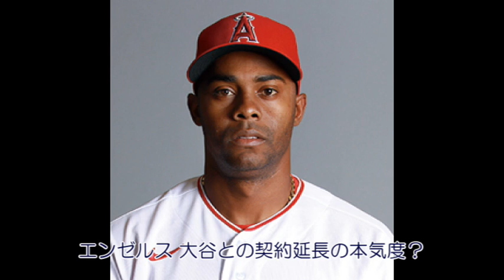米メディア「エンゼルスはトレード画策？大谷翔平選手との契約延長本気ではない」